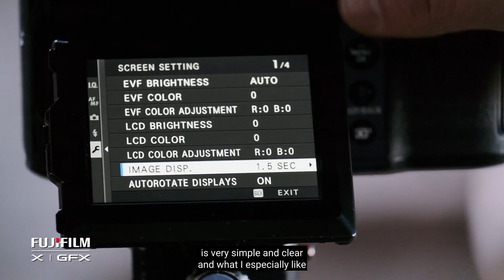An afternoon with the GFX100S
I got to play with the Fujifilm GFX100S for an afternoon, and as it happened, there was a camera man nearby ;-) I loved  the camera so much, I've bought it since. The video is in Dutch, but I have burnt in English captions. And the pictures are in the international language of photography ;-)